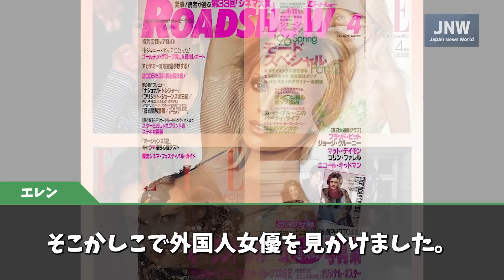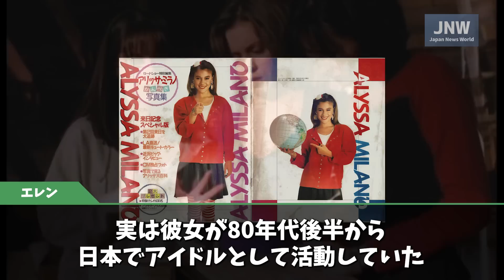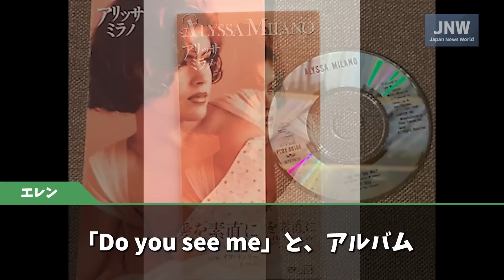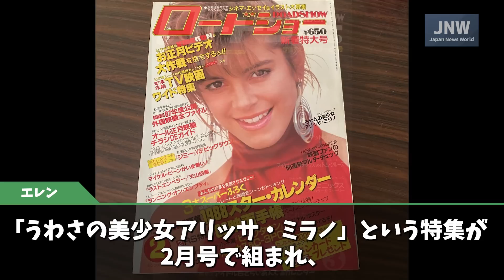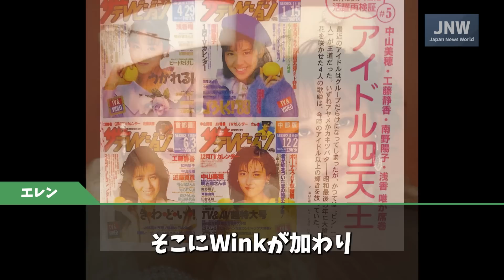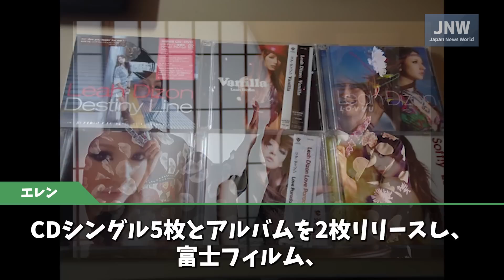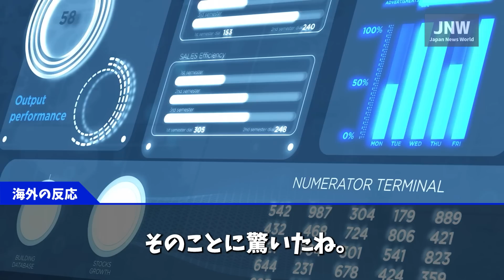【海外の反応】米国大物女優の日本での経歴に外国人大騒ぎ！！「衝撃の事実なんだけど…」驚きの過去にコメントが殺到する事態に！！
パーソナリティのエレンです。

アメリカの大物女優であるアリッサ・ミラノ。
多方面で活躍中の彼女が実は日本で過去にアイドルとして活動していたということが外国人たちの間で大きな話題となっていました。

今まであまり知られることなかったこの事実に、驚きの声が続出しています。